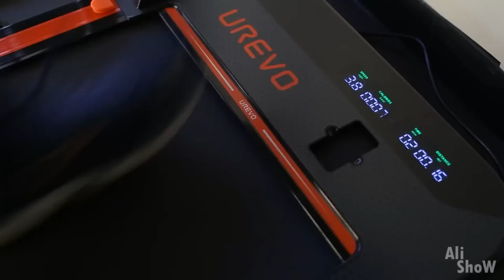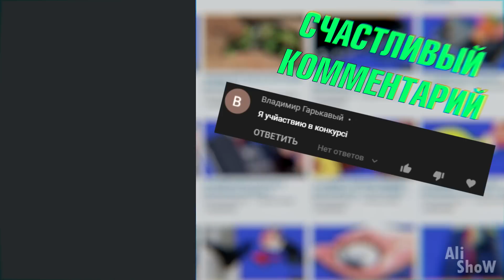20 ТОПОВЫХ Товаров с Aliexpress, От Которых Ты Офигеешь / Вещи с Алиэкспресс + КОНКУРС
20 ТОПОВЫХ Товаров с Aliexpress, От Которых Ты Офигеешь / Вещи с Алиэкспресс + КОНКУРС